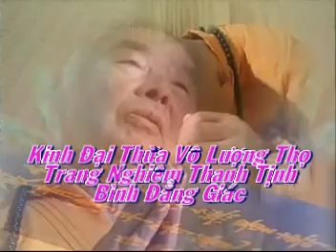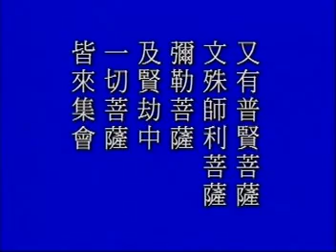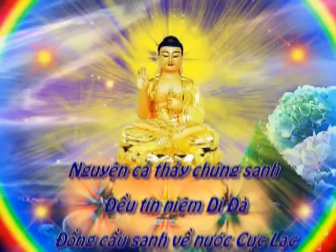Giảng Kinh Vô Lượng Thọ - tập 3 | Hòa thượng Tịnh Không